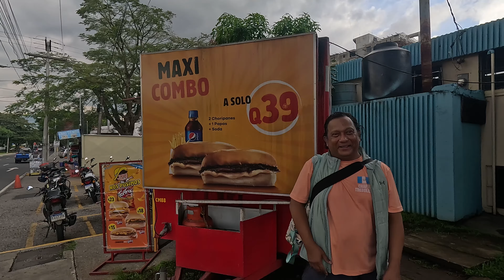CONTRATE MODELO Y ARTISTA PARA VIDEOS DE GUATEMALA EN COLONIA MARISCAL/ ahí le ponen punteo por fa